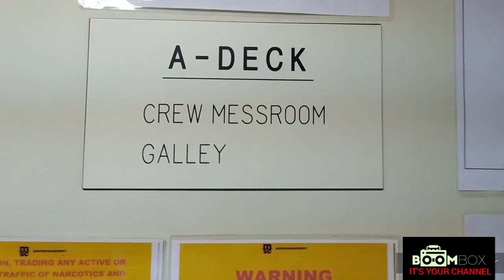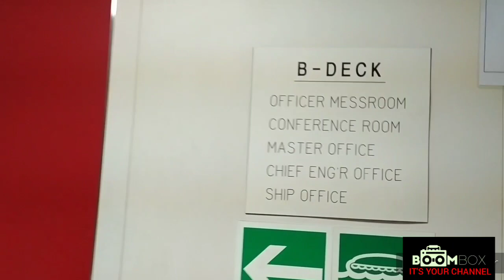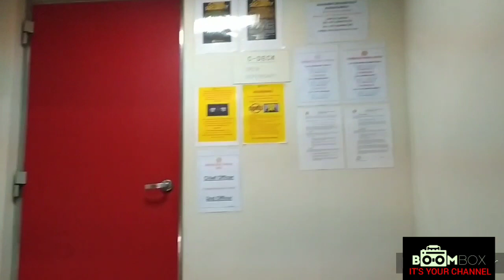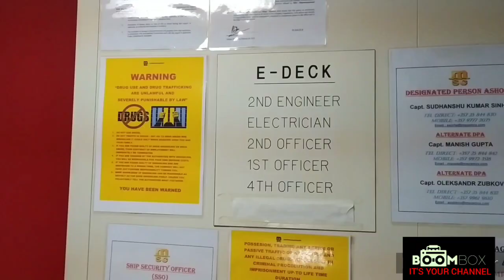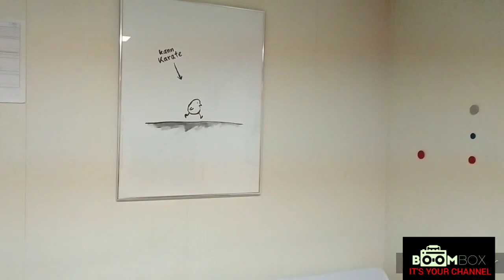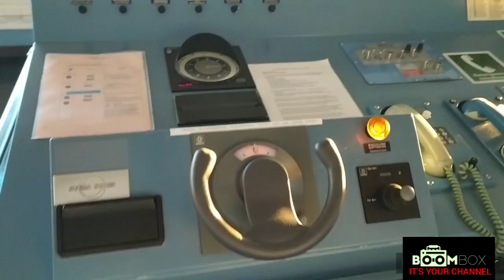how does a cargo ship look like from the inside | How seafarers live in the ship | Merchant navy lyf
how does a cargo ship look like from the inside |how does a container ship look like from the |  inside | how ship look from the inside | Ship accommodation area | How seafarers live in the ship | Ship main log kese rehte hai | Merchant navy life

Hello Friends,
Welcome to your channel BoomBox it's your channel.
In this video, you will watch how does a cargo ship look like from the inside by Pankaj Singh Choudhary

Edited By Pankaj Singh Choudhary
I'm on Instagram as @_.thesailorman._

Thankyou
Team Boombox It's Your Channel